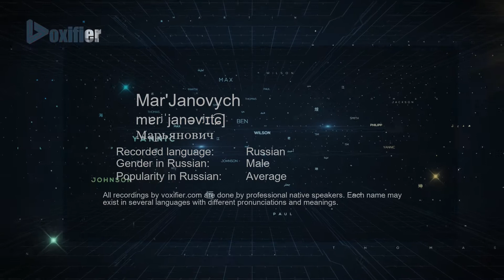How to Pronounce Mar'Janovych (Марьянович) in Russian - Voxifier.com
This is the Russian pronunciation, gender, and phonetics recording of the name Mar'Janovych (Марьянович). The same name may exist in other languages with different pronunciations. Check the meaning of name along with other possible pronunciations or similar names for free Voxifier uses the help of expert linguists to simplify pronunciations by replacing some special sounds with sounds more commonly available across all languages.